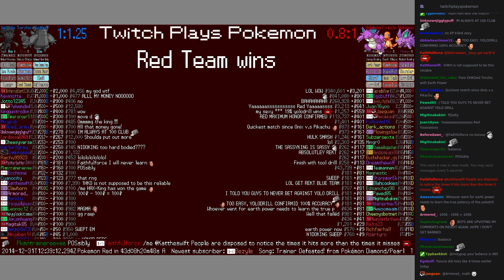Twitch Plays Pokémon Battle Revolution - Match #3321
Match #3321 [Regice, Torchic, Weavile] vs [Nidoking, Charmander, Nidorino]